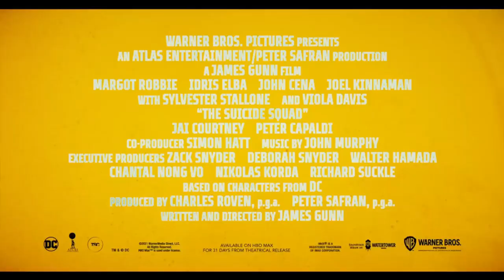Suicide Squad | Trailer 2 | James Gunn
Although it's April Fool's, the only joke here is on the supervillains who agreed to work for Amanda Waller. Brand new TheSuicideSquad trailer which dropped last night exclusively in theaters! Meet us in theaters August 6!